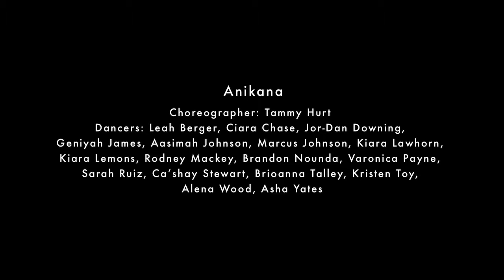"Anikana," performed by Step Ahead 2015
"Anikana," Choreography by Tammy Hurt.
Step Ahead is a six-week summer program for 50 DC teens, paid by the Summer Youth Employment Program. JOMDC provides not only six-weeks of rigorous dance classes, but also art, nutrition, team building, money management, and college prep classes.